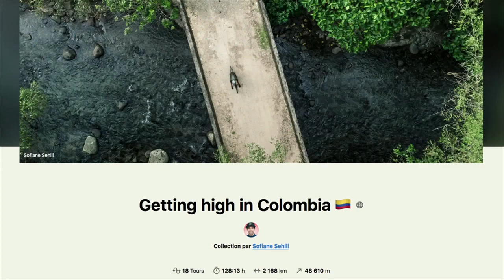Bikepacking the highest passes of Colombia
In February of 2022, I embarked on a journey through Colombia. This turned out to be an epic gravel bikepacking trip on some of the highest roads in the Colombian Andes.
To sum it up: 18 days - 2,168 km - 48,610 m

Footage : Sofiane Sehili
Additional pictures : Mateo Perez / Juan Pablo Ortiz
Graphic & editing : Fanny Bensussan
Music Credits
Santa Cruz - Land of fire
Hope - Beat by rhythm
Popular - Nada Surf
Mirror - KV
100 degrees - Kyuss
Living - Land of fire
I’m not ready - Tubebackr
Aristocrate - Heuss l’enfoiré
Thanks to: Shimano Gravel / Komoot / dhb / Hunt bike wheels / Vitus / Miss Grape / Kask / Northwave / René Herse